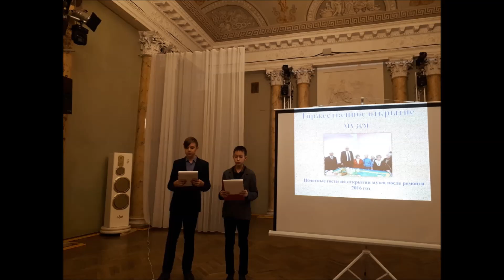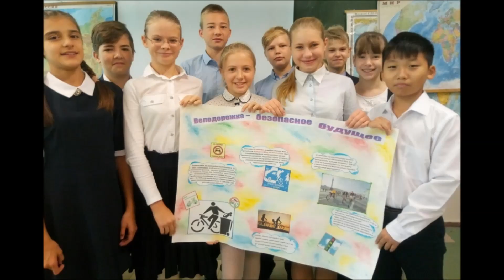Вспоминаем прошлый учебный год